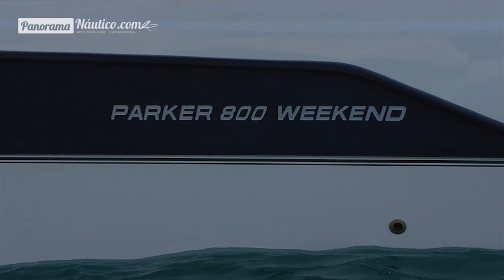PARKER 800 Weekend